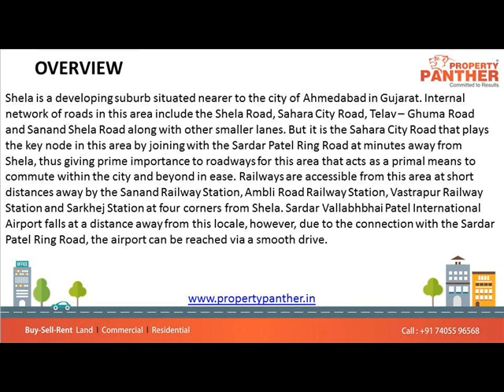3BHK Flat For Sale in Shivalik Sharda Parkview Shela, Ahmedabad.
3BHK Flat For Sale in Shivalik Sharda Parkview Shela, Ahmedabad.

Size:  810 Sq.Ft Carpet Area
Price:  47.50 Lac Onwards

OVERVIEW

Shela is a developing suburb situated nearer to the city of Ahmedabad in Gujarat. Internal network of roads in this area include the Shela Road, Sahara City Road, Telav – Ghuma Road and Sanand Shela Road along with other smaller lanes. But it is the Sahara City Road that plays the key node in this area by joining with the Sardar Patel Ring Road at minutes away from Shela, thus giving prime importance to roadways for this area that acts as a primal means to commute within the city and beyond in ease. Railways are accessible from this area at short distances away by the Sanand Railway Station, Ambli Road Railway Station, Vastrapur Railway Station and Sarkhej Station at four corners from Shela. Sardar Vallabhbhai Patel International Airport falls at a distance away from this locale, however, due to the connection with the Sardar Patel Ring Road, the airport can be reached via a smooth drive.

Education in this part is accessed by the schools and colleges like Shela Primary School, MICA, Shanti Business School and Mother Teresa Memorial School. Krishna Shalby Hospital sits right beside this locale and acts as the main medical center around, however, hospitals like Sai Nath Hospital, Samuhik Arogya Kendra, Adarsh Hospital, Mamta Hospital, etc. are just minutes away from Shela. And it is due to the availability of every basic establishment of schools, colleges, market places, hospitals, banks, ATMs, etc. that has transformed Shela into a hot spot for investors and Real Estate developers, thus making it a promising locality for a relaxed lifestyle.

3 BHK 1440 Sq.ft SBA | 336 Units | Opp Club 07, Shela

Project RERA Reg No. : PR/ GJ/ AHMEDABAD/ AHMEDABAD CITY/ AUDA/ RAA00546/ 271017

Agent RERA: AG/GJ/AHMEDABAD/AHMADABAD CITY/AUDA/AA00038/240822R1